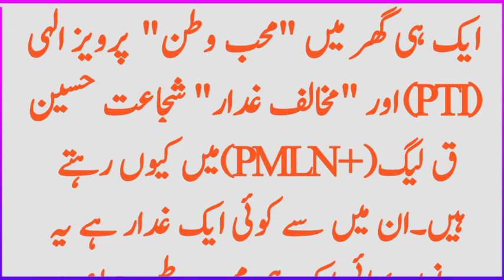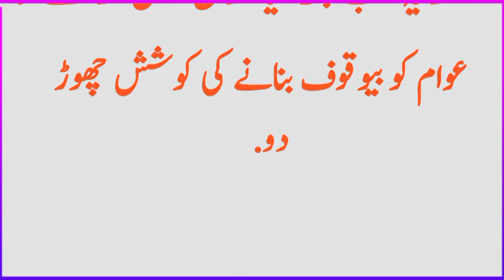Ghaddari vatan aur mohabbe vatan Kaun ? || Safi Voice